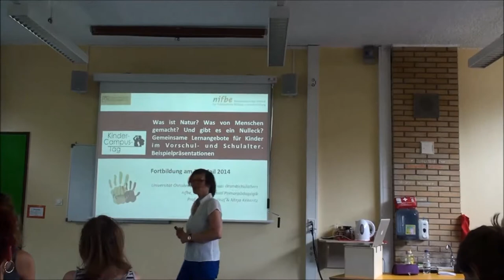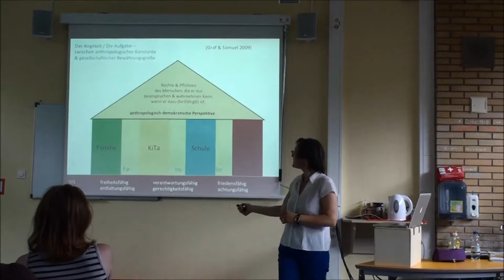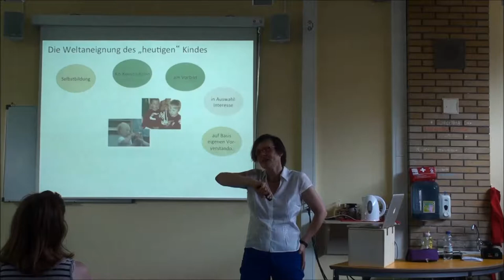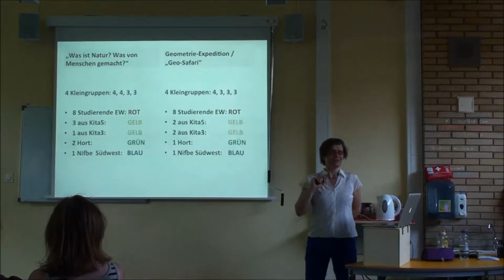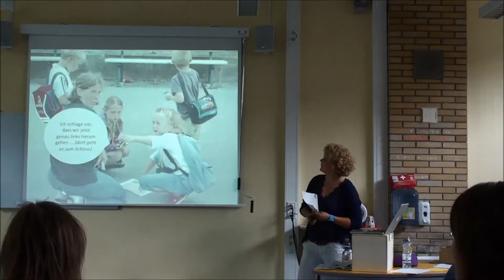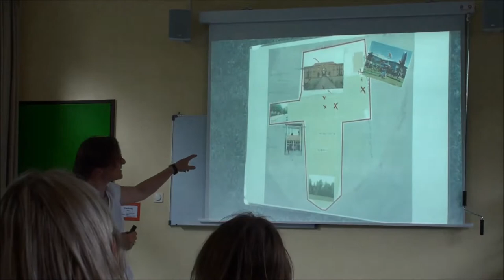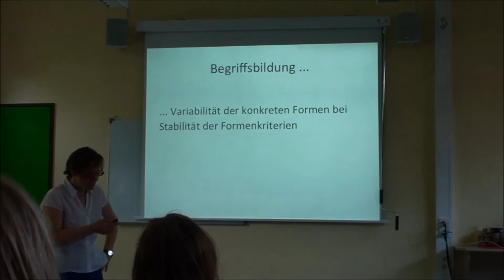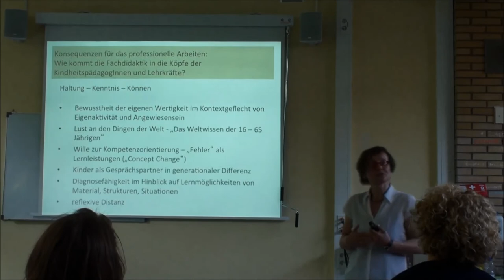Prof. Dr. Graf / Mirja Kekeritz - Gemeinsame Lernangebote für Kinder im Vorschul und Schulalter.